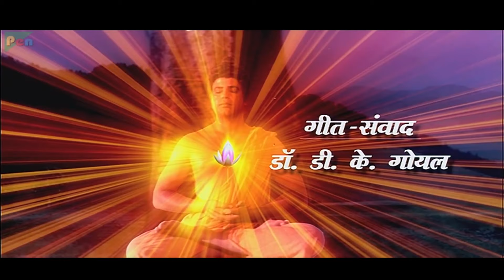Tathagatha Buddha | Full Hindi Movie | Sunil Sharma, Kausha Rach, Suman | Part - 01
SYNOPSIS: Initially released in 2007 by Dharmapatha Creations, the film tells the story of Siddhartha Gautama, Prince of Kapilavastu, situated in Nepal, who lived during 6th century B.C. He was born on Vaisakha Poornima. The history of his family, the Ikshvaku dynasty, is traceable to pre-Ramayana times. Renouncing the life and responsibility of a king, Siddhartha Gautama sought a solution to human misery. Ever in the midst of the great Indian religious and spiritual traditions, he noticed what was most needed by all people: Dharma, and Non-violence. He sought a direct path to salvation. He was a lone pathfinder who inspired the religions that eventually spread to China, Japan, and to the United States and Europe as late as the 20th Century.

Director: Allani Sridhar
Producer: K. Raja Sekhar, Radhakrishna
Star Cast: Sunil Sharma, Kausha Rach, Suman, Puneet Issar, Surender Pal, Parvati Melton, Master Siva
Written By: Dr. D.K.Goel
Cinematography: Madhu Mahankali
Production Company: Dharmapath Creations